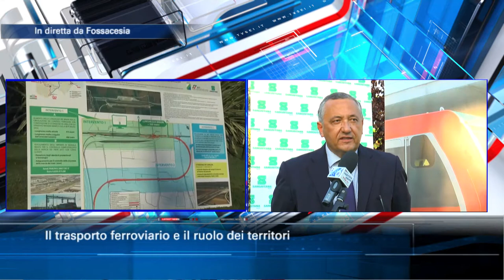Fossacesia, focus su trasporto ferroviario e ruolo dei territori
Collegamento col workshop di Sangritana Spa a Fossacesia. Particolare focus trasporto su ferro e la sua ripartenza dopo l’emergenza sanitaria. Questioni che interessano l’Abruzzo dal punto di vista infrastrutturale e che potrebbero accorciare il gap con le Regioni del Nord. Ne abbiamo parlato con l’Amministratore Unico di Sangritana Spa, Pasquale Di Nardo e con l’Assessore regionale Nicola Campitelli